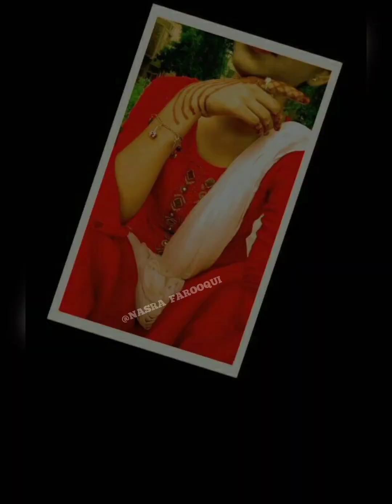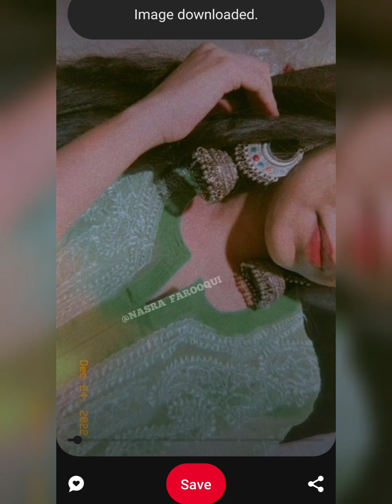🙈💞Hide Face Selfie ideas| Snapchat hide face girls dpz| dp or profile picture|cute poses ideas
Hey Everyone 🙋🏻‍♀️

..Assalamu Alaikum..

 ❤️Welcome  to my Youtube Channel ❤️My Name is Nasra  Farooqui  I Hope You liked My  Videos 🦋 I Made This 👉 Photography tips,, Girl Selfi poses,,  Face Hide pose,,  Hijjab pose,, Pose With Mask,,  Trending Fashion Design pics,, Snapchat Poses ,, All types Dpz & Selfie Poses ideas  & Latest Viral Girls  Dpz 📸 So Friends  Subscribe my Youtube Channel

||nasrafarooqui ||_________________________________ If you like this , give this video a thumbs up 👍 and SUBSCRIBE to our channel for more unique and trending dpzz ...🦋❤️ __________________________________ ✔️ Any suggestions and questions let us know in the comment sectionf
__________________________________ ✔️ pictures : . All pictures shown are for illustration purpose only . No infringement intended . Credit to the rightful owner ✓ _________________________________ ✔️Software that we used to make this video : inshot ✓ __________________________________ ⚠️ Warning 🚫 Do not Re-upload /tweak or images 🚫Do not spam 🚫Do not distribute 🚫 Everyone who put the video & website link in the comment section below will be blocked : __________________________________ 🚫Copyright Disclaimer under section 107 of the Copyright Act 1976, allowance is made for “fair use” for purposes such as criticism, comment, news reporting, teaching, scholarship, education and research.

 Hashtags - ______

💞 I NEED YOUR LOVE AND SAPPORT
PLZ SAPPORT ME EVERYONE🌹

🦋NASRA  FAROOQUI🦋
❤️Form PARYAGRAJ ❤️